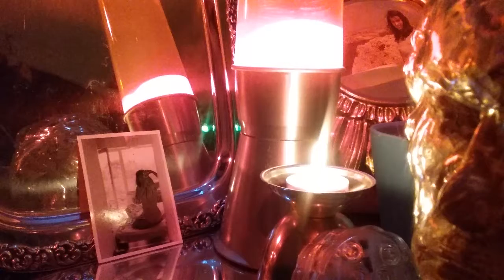Das blonde Glück - 04.08.2001 - Studio "Snow Pig" in Großniedesheim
Gisela Hudap und spacy Ethno
Alfredo - perc. , flexatone, vibratone
Tom - keyb.
Tasca - stimme
Gisela Hudap alias "Tasca" war Mitwirkende bei dem Projekt "Traumschaum" von "Spacy Ethno"
Spacy Ethno, das waren Alfred "Alfredo" Otterstätter, Hubert "Hubi" Kern und Thomas "Tom" Ersfeld.
Die Musik wurde in Großniedesheim bei Frankenthal und  in Neustadt an der Weinstraße auf der Haart zwischen Mai 2001 und Februar 2002 aufgenommen.
Es gab keine festen Absprachen.
Die Musik wurde spontan gespielt  mit allen scheinbaren "Fehlern".
Gisela hatte einige spontan geschriebene Textfragmente, der Rest ergab sich aus dem freien musikalischen Fluss.
In Gedenken an einen wunderbaren Menschen